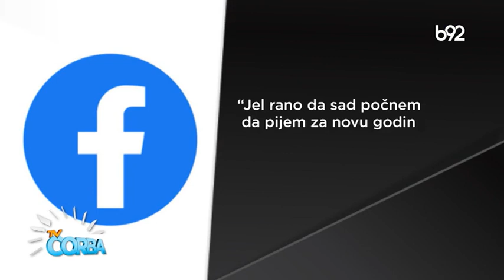TV Čorba 25.11.2022.